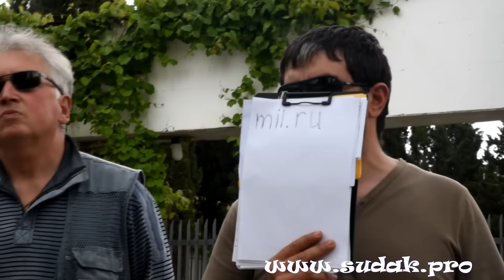Очередной скандал на Бирюзовой